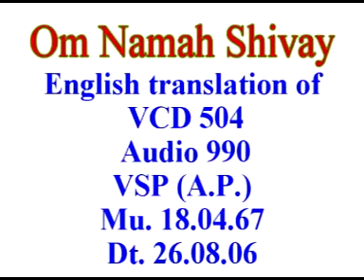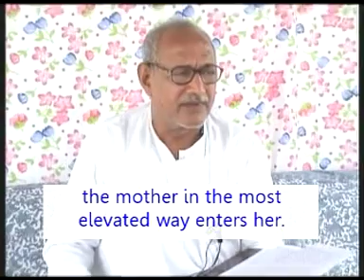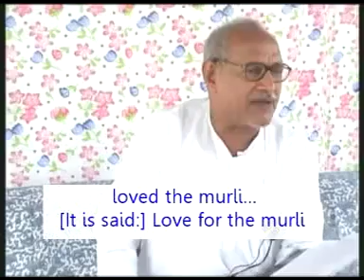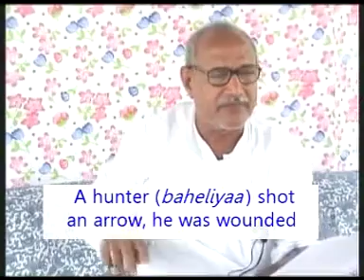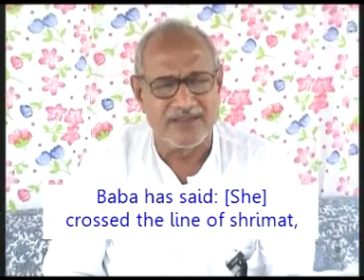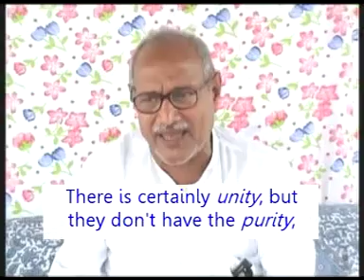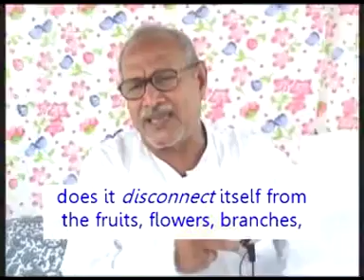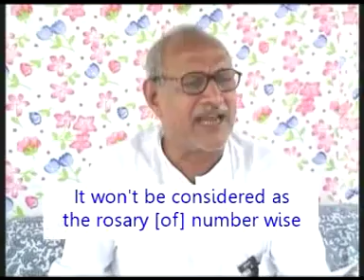English Translation of VCD 504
Om Shanti. The vani that was narrated in Bhilai is the morning class dated 18th April 1967. The topic discussed in the end of the middle part of the first page was: I don’t come in Krishna. Why did He take the name of Krishna alone? Ram is also called God. Why does He repeat this: I don’t come in Krishna? He should also say this sometimes: I don’t come in Ram. ‘Krishna is not God of the Gita,’ saying the same thing again and again… He should also say: Ram is not God. Has it been mentioned anywhere in the murli… What? That Ram is not God or the Father is not called Ram? A child, meaning the one with a child like intellect is called Krishna. This was certainly said. But it wasn’t said a child, the one with a child like intellect is called Ram. Child means creation and father means creator. This proves that the incorporeal Point of light Shiva comes in the form of God the Father in [the body] of the father Ram. He doesn’t come in the form of God in [the body of] Krishna alias Dada Lekhraj. He doesn’t come in the form of God the Father [in him]. The worldly people also see Brahma, Vishnu, Shankar. They also say: Dev Dev Mahaadev (the greatest deity). The deity Brahma, the deity Vishnu and the deity Mahaadev; still, they are unable to know [the truth]. The human beings with a worthless intellect don’t know these topics because Maya has made everyone worthless. …

Copyright :    AIVV